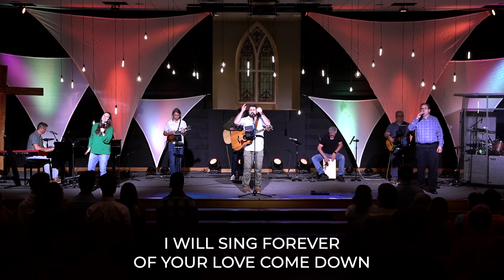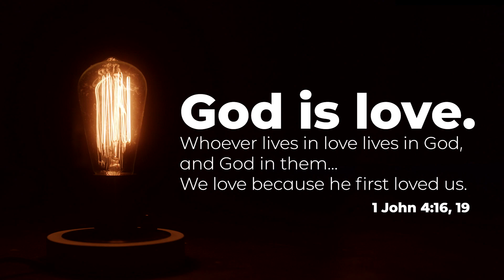May 19. 2026 - FULL SERVICE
John, the gospel writer known as the disciple whom Jesus loved, wrote three letters to Christians to assure them of eternal life based on his eyewitness account. John touches on light, truth, and love throughout his writing and affirms the truth of who Jesus is.

John’s letters also deal with false teachers who were twisting the truth of who Jesus was. But John has apostolic authority. He saw and knew the truth because he was there. John was "in the room when it happened.” And from that apostolic authority, John confidently proclaimed the truth and exposed the false teachers and their teaching.

This message was presented on Sunday, May 19, 2024, by Pastor pat Callahan, Lead Pastor at Community Christian Fellowship in Siloam Springs, AR.